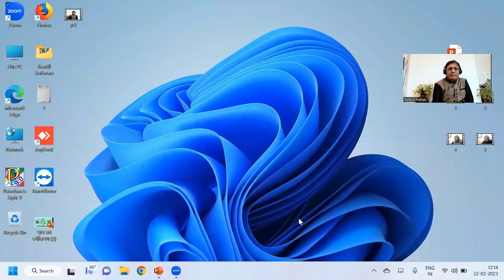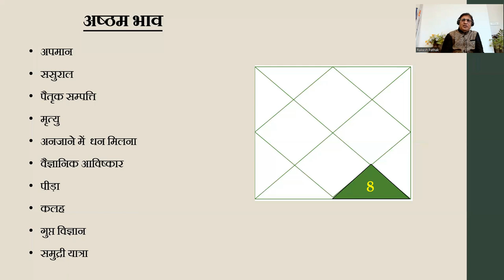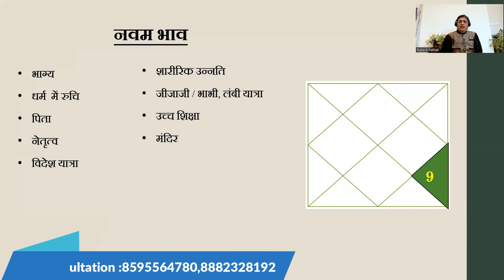ज्योतिष ज्ञान (कुंडली के अष्टम और नवम भाव से क्या देखते है ?) Part - 25 || 8595564780,8882328192